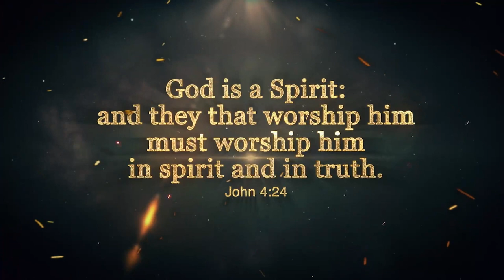Silent Hearts - Evangelist Heath Travis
Sermon entitled: "Silent Hearts" from Evangelist Heath Travis.

Today's scripture: "When thou saidst, Seek ye my face; my heart said unto thee, Thy face, Lord, will I seek." - Psalm 27:8

This was filmed at Truth Apostolic Church in Madisonville, KY.

In this sermon:
00:00 - Introduction
00:15 - Teaser
00:57 - Today's Message: Silent Hearts
08:14 - Does anybody gotta a heart to see God Move?
18:43 - Keep a heart pure!
24:47 - The most dangerous tool
the devil ever has...